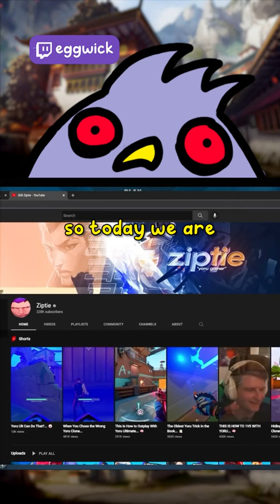These Immortal YORU mains need to stop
🦾Sensitivity: 500 DPI, 0.82 in-game.
❌Crosshair: 1-4-2-3, inner lines only, white.
🐭Mouse: Logitech G Pro Wireless.